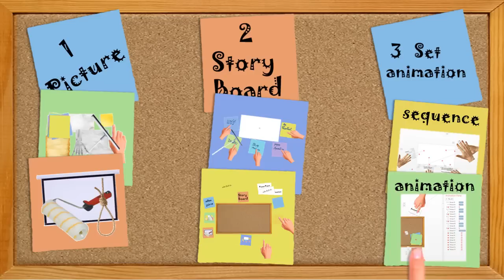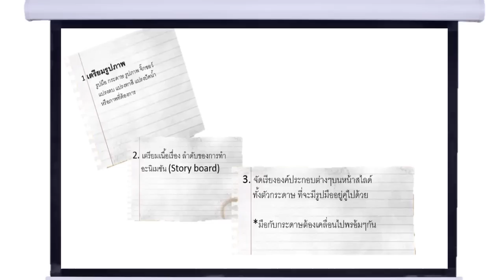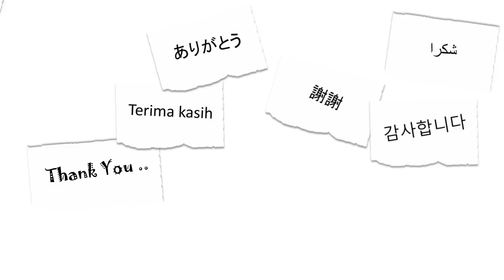เคล็ด (ไม่) ลับ PowerPoint Advanced Animation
เคล็ด (ไม่) ลับ การทำอนิเมชันขั้นสูงใน PowerPoint ไอเดียในการประยุกต์ใช้เทคนิคอนิเมชันในการเปลี่ยนหน้าสไลด์ การเล่าเรื่อง การอธิบายเนื้อหา สามารถทำให้สื่อมีความน่าสนใจ น่าติดตาม